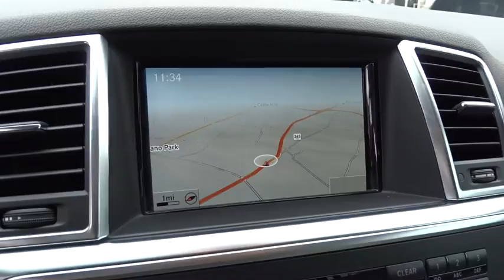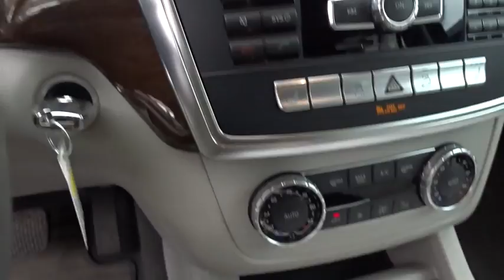2014 Mercedes-Benz M-Class San Antonio, Austin, Houston, Dallas, Boerne, TX AW8865A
2014 Mercedes-Benz M-Class

Gunn Acura
11911 IH 10 W

CLEAN CARFAX !! LOW MILES !!* 2014 IIHS Top Safety Pick+Reviews:* Strong and fuel-efficient diesel V6; seriously quick turbocharged V8s; serene ride; rich interior trim; roomy backseat; short braking distances. according to Edmunds* Every element of the 2014 M-Class cabin is thoughtfully engineered and elegantly crafted to make you feel at home, and in control, on any road. The standard 19-inch alloy wheels further accent the already stark design of the M-Class. Sleek and purposeful, the roof rails accommodate a variety of available accessory attachments for carrying bikes, surfboards, skis, snowboards and cargo carriers. Bright white LED Daytime Running Lamps help increase the visibility of your vehicle to oncoming traffic by illuminating front lights whenever the car is switched on. On the inside, wood trim adorns the console, dash, steering wheel and doors. The standard 4-spoke multifunction steering wheel is wrapped in supple Premium leather. MB-Tex upholstery offers a rich appearance and supple leather-like feel, even in cold weather. Electrically heated front seats quickly take the chill out of even the coldest day. 60/40 split-folding rear seat backs with flip-forward seat cushions allow for a truly flat cargo floor. The Cockpit Management and Data (COMAND) system features a high-resolution color-LCD display. This is utilized to manage audio, video, and other hands free calling and navigation functions. The M-Class features various engines, available at different packages, to suit your needs. The 7-speed automatic has been made even smoother, more responsive and more efficient. Paddle shifters allow you to manually upshift and downshift with just a flick of your fingers. Powerful 4-wheel disc brakes grant you the all of the stopping power that you need. Mercedes-Benz is concerned with keeping the family safe, and the quality of the safety options present on the M-Class is proof of that. A suite of standard air bags offers advanced protection. A driver's knee air bag supplements the dual-stage front air bags. Enjoy the strong, controlled stopping power of dual-circuit power-assisted 4-wheel disc brakes, backed by an Antilock Braking System (ABS). as reported by The Manufacturer Summary* Swift and smooth acceleration; whisper-quiet interior; easy-to-use regenerative braking. as stated by EdmundsRecent Arrival!
WHEELS: 19 TWIN-5-SPOKE ALLOY  (STD),GRAY/BLACK  LEATHER UPHOLSTERY,PALLADIUM SILVER METALLIC,All Wheel Drive,Power Steering,ABS,4-Wheel Disc Brakes,Brake Assist,Aluminum Wheels,Tires - Front Performance,Tires - Rear Performance,Temporary Spare Tire,Sun/Moonroof,Generic Sun/Moonroof,Heated Mirrors,Power Mirror(s),Integrated Turn Signal Mirrors,Rear Defrost,Privacy Glass,Intermittent Wipers,Variable Speed Intermittent Wipers,Rain Sensing Wipers,Rear Spoiler,Remote Trunk Release,Power Liftgate,Power Door Locks,Daytime Running Lights,Automatic Headlights,Fog Lamps,AM/FM Stereo,CD Player,MP3 Player,Bluetooth Connection,Auxiliary Audio Input,HD Radio,Steering Wheel Audio Controls,Power Driver Seat,Power Passenger Seat,Bucket Seats,Heated Front Seat(s),Driver Adjustable Lumbar,Pass-Through Rear Seat,Rear Bench Seat,Adjustable Steering Wheel,Trip Computer,Power Windows,Telematics,Leather Steering Wheel,Keyless Entry,Universal Garage Door Opener,Cruise Control,Climate Control,Multi-Zone A/C,Woodgrain Interior Trim,Premium Synthetic Seats,Driver Vanity Mirror,Passenger Vanity Mirror,Driver Illuminated Vanity Mirror,Passenger Illuminated Visor Mirror,Floor Mats,Cargo Shade,Security System,Engine Immobilizer,Traction Control,Stability Control,Front Side Air Bag,Tire Pressure Monitor,Driver Air Bag,Passenger Air Bag,Front Head Air Bag,Rear Head Air Bag,Passenger Air Bag Sensor,Knee Air Bag,Child Safety Locks